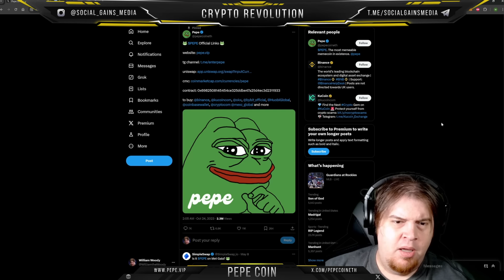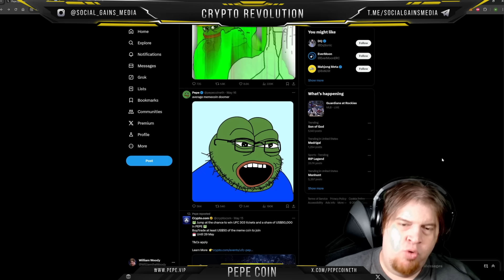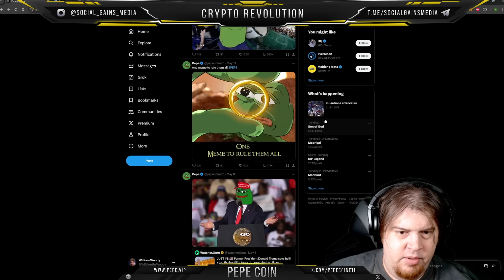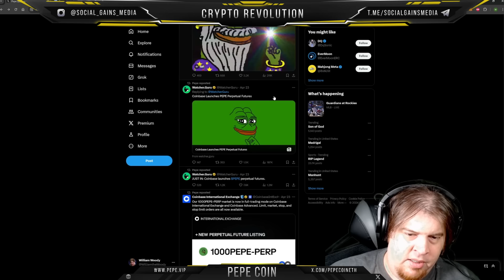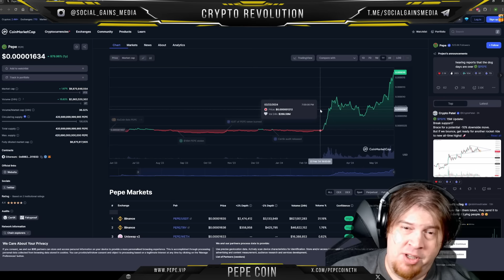Pepe Coin | Fueled by pure memetic power, $PEPE is showing you the way!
Join the meme revolution with Pepe Coin! Fueled by pure memetic power, $PEPE is paving the way in the world of cryptocurrency. Find out more in this video!

We have a dedicated team searching the internet daily and contacting the creators of the clips as much as possible (WE DO NOT OWN OR CREATE ALL OF THESE CLIPS) but the real work is from content creators and we thank then and truly appreciate there work, we try to get permission as much as possible.